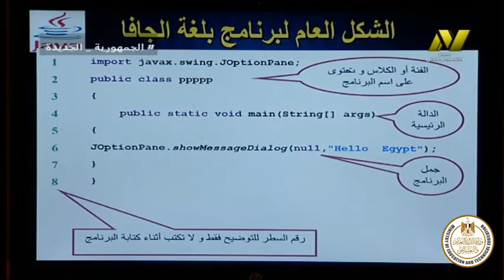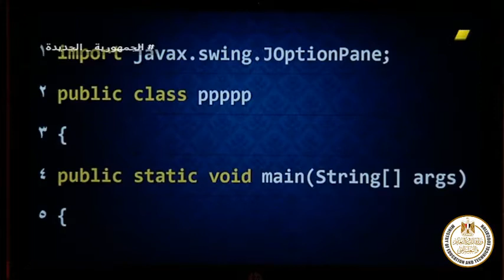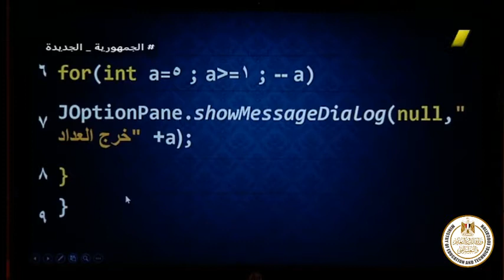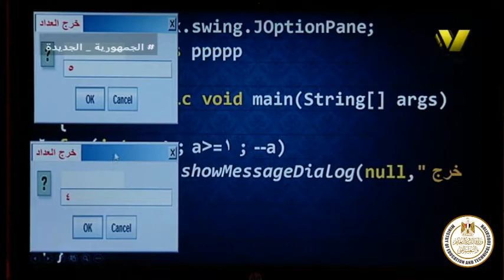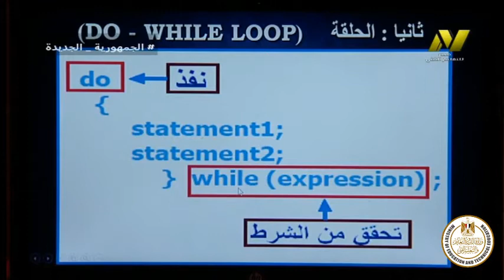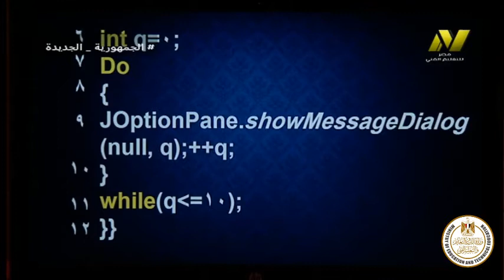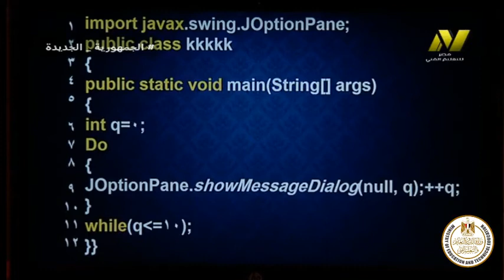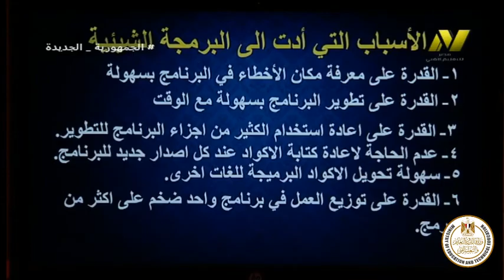الصف الثالث صناعي - حاسبات - برمجيات الحاسب - قواعد الدوران - ا حاتم التلواني